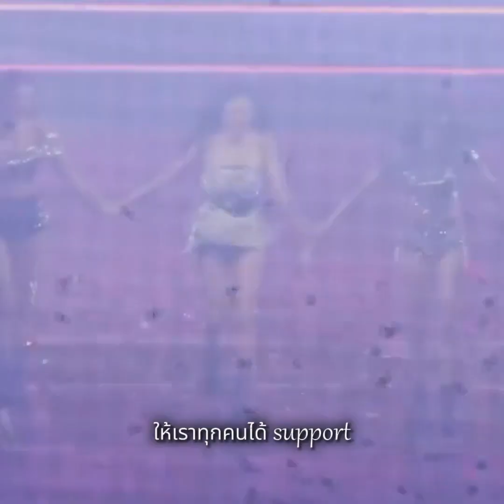ถอดรหัสคำพูด เจนนี่ Blackpink หลังจบคอนเสิร์ตสุดท้าย แฟนคลับน้ำตาไหล รอค่ายประกาศอย่างเป็นทางการ